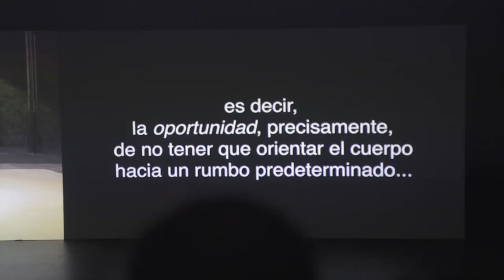CAJA NEGRA CUBO BLANCO. Paz Rojo y Mårten Spångberg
CAJA NEGRA CUBO BLANCO es un ciclo de performances, danza y teatro, que presenta un conjunto de propuestas que parten de la idea de performance como una disciplina que se expande y desborda los límites tradicionales no solo de las prácticas, sino también de las instituciones y los espacios convencionales de exposición de las prácticas artísticas. Las seis sesiones se articulan en tres ejes: los actos del lenguaje, el cuerpo político y la performatividad de las cosas.

PAZ ROJO, Dancismo, 2014

'Dancismo': del baile de gobierno (lo coreográfico) a la coreografía como aparato ingobernable. Un gesto documental escrito y ejecutado por Paz Rojo. La edición de las imágenes ha sido realizada junto a Emilio Tomé, quien colabora con Paz en el montaje de este trabajo. El comisario Pablo Martínez encargó a Paz una intervención, cuyo gesto es este, y el CA2M le cedió su espacio para poder planearlo. Una producción de Paz Rojo, con la financiación de la Stockholm University of the Arts (SUA) de Suecia, donde actualmente realiza un doctorado en prácticas coreográficas y curatoriales, del que este experimento forma parte.

MåRTEN SPåNGBERG, Slowfall, 2008
Las obras del performer, coreógrafo, autor y comisario sueco Mårten Spångberg tratan sobre la existencia humana —nuestro yo, nuestras realidades, nuestras carencias—, así como sobre la percepción del cuerpo y el espacio. En Slowfall desarrolla una conexión entre la respiración por los chacras, las prácticas corporales orientales y el dibujo, y la emplea como medio para diseñar una coreografía. Durante la obra, el artista, solo en el escenario, crea un dibujo a gran escala, como si representase una maquinaria de ilusión mágica, y lo combina con una narración desarrollada en torno a las intensidades mágicas del cuerpo.

Comisariado por Pablo Martínez.

(Video: Machines Désirantes Buró + Deseo Márquez)

BLACK BOX WHITE CUBE. Paz Rojo and Mårten Spångberg

CAJA NEGRA CUBO BLANCO is a cycle of performances, dance and theater, which presents a set of proposals that start from the idea of ​​performance as a discipline that expands and goes beyond the traditional limits not only of practices, but also of institutions and the conventional exhibition spaces of artistic practices. The six sessions are articulated in three axes: the acts of language, the political body and the performativity of things.

RED PEACE, Dancism, 2014

'Dancismo': from the dance of government (choreography) to choreography as an ungovernable apparatus. A documentary gesture written and executed by Paz Rojo. The edition of the images has been done together with Emilio Tomé, who collaborates with Paz in the editing of this work. The commissioner Pablo Martinez commissioned Paz an intervention, whose gesture is this, and the CA2M gave him his space to plan it. A production of Red Peace, with funding from the Stockholm University of the Arts (SUA) of Sweden, where he currently holds a doctorate in choreographic and curatorial practices, of which this experiment is a part.

The works of the Swedish performer, choreographer, author and curator Mårten Spångberg are about human existence - our self, our realities, our shortcomings - as well as about the perception of the body and space. In Slowfall he develops a connection between breathing through the chakras, oriental body practices and drawing, and uses it as a means to design a choreography. During the work, the artist, just on stage, creates a large-scale drawing, as if it represented a machinery of magical illusion, and combines it with a narrative developed around the magical intensities of the body.

Curated by Pablo Martínez.